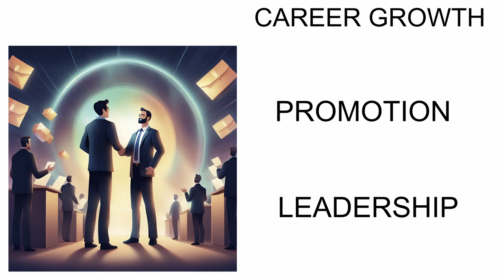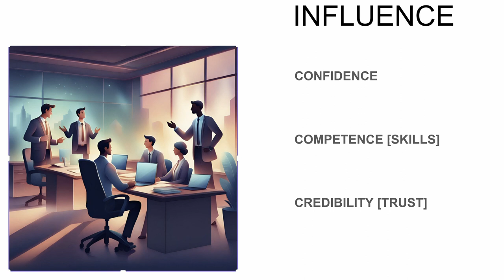தமிழ் | 3 KEYS TO INFLUENCE YOUR ORGANIZATION | BUILD CONFIDENCE | TRUST MUST WATCH | InterviewDOT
Influencing an organization requires a combination of strategic thinking, effective communication, relationship-building skills, and a deep understanding of organizational dynamics. Here's a comprehensive guide on how to influence an organization:

### 1. Understand the Organization:
   - **Mission, Vision, and Values:** Understand the core principles driving the organization.
   - **Organizational Structure:** Know the hierarchy, reporting lines, and decision-making processes.
   - **Culture:** Understand the norms, beliefs, and behaviors that shape the organization.

### 2. Build Relationships:
   - **Network:** Connect with key stakeholders across departments and levels.
   - **Trust:** Establish trust by delivering on commitments and maintaining confidentiality.
   - **Empathy:** Understand others' perspectives and show empathy towards their concerns.

### 3. Develop Expertise:
   - **Industry Knowledge:** Stay informed about industry trends, competitors, and best practices.
   - **Functional Expertise:** Develop skills relevant to your role and responsibilities.
   - **Problem-Solving:** Demonstrate your ability to solve complex problems and make informed decisions.

### 4. Communicate Effectively:
   - **Clarity:** Clearly articulate your ideas, proposals, and expectations.
   - **Active Listening:** Listen attentively to others' viewpoints and validate their input.
   - **Adaptability:** Tailor your communication style to different audiences and situations.

### 5. Lead by Example:
   - **Integrity:** Uphold ethical standards and act with honesty and integrity.
   - **Accountability:** Take ownership of your actions and decisions.
   - **Resilience:** Remain composed and adaptable in the face of challenges.

### 6. Influence Strategies:
   - **Coalition Building:** Form alliances with like-minded individuals to amplify your influence.
   - **Social Proof:** Use testimonials or success stories to demonstrate the validity of your ideas.
   - **Reciprocity:** Offer help or support to others, fostering a sense of obligation.
   - **Authority:** Leverage your expertise or position to persuade others.
   - **Scarcity:** Highlight the unique value or opportunities associated with your proposals.

### 7. Understand Power Dynamics:
   - **Formal Power:** Recognize the authority granted by official roles or positions.
   - **Informal Power:** Identify influential individuals or groups within the organization.
   - **Power Mapping:** Analyze power dynamics to navigate organizational politics effectively.

### 8. Embrace Change:
   - **Adaptability:** Embrace change as an opportunity for growth and innovation.
   - **Change Management:** Advocate for change initiatives that align with organizational goals.
   - **Persistence:** Overcome resistance by patiently addressing concerns and building consensus.

### 9. Demonstrate Value:
   - **Performance:** Deliver results that contribute to the organization's success.
   - **Innovation:** Introduce new ideas or initiatives that drive positive change.
   - **ROI:** Quantify the impact of your contributions in terms of cost savings, revenue generation, or efficiency gains.

### 10. Seek Feedback and Continuous Improvement:
   - **Feedback:** Solicit feedback from peers, supervisors, and subordinates to identify areas for improvement.
   - **Learning Agility:** Adapt based on feedback and continuously seek opportunities for growth.
   - **Self-Reflection:** Reflect on past experiences to refine your approach and enhance your effectiveness.

### Conclusion:
Influencing an organization is a complex and ongoing process that requires a combination of interpersonal skills, strategic thinking, and a deep understanding of organizational dynamics. By building relationships, developing expertise, communicating effectively, and demonstrating value, you can effectively influence positive change and contribute to the success of the organization.